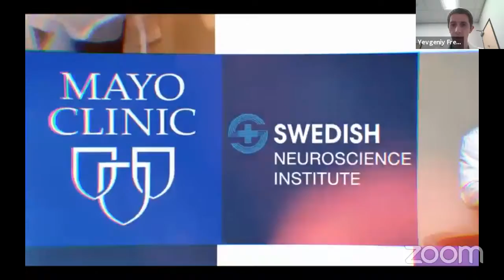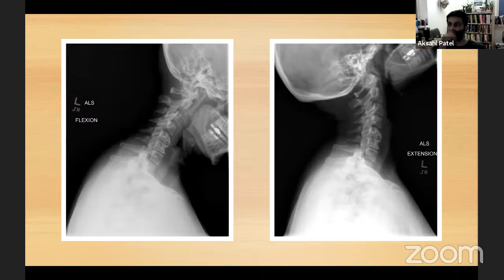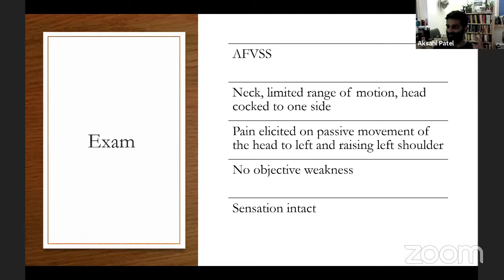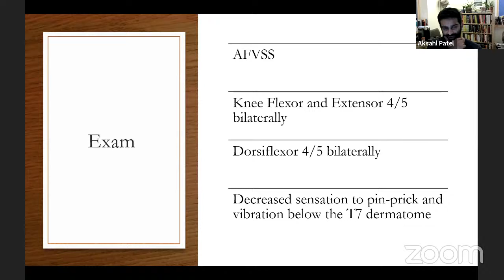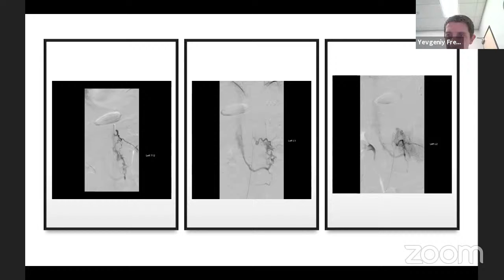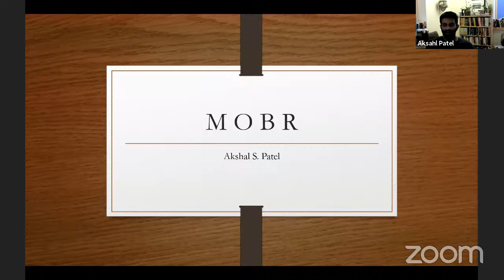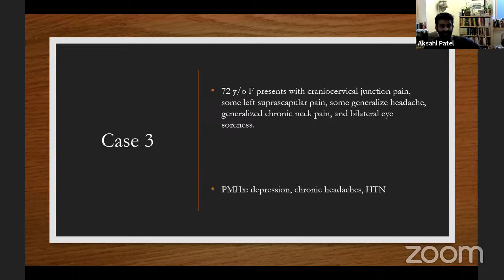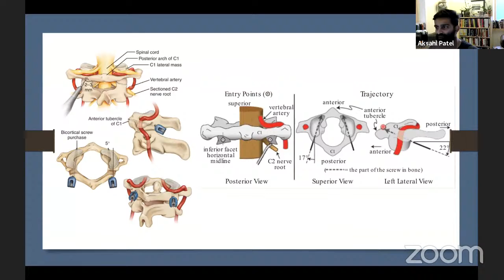Mock Oral Boards 10.13.21